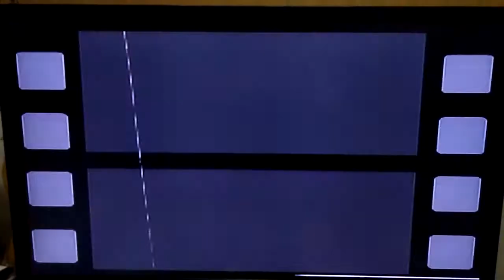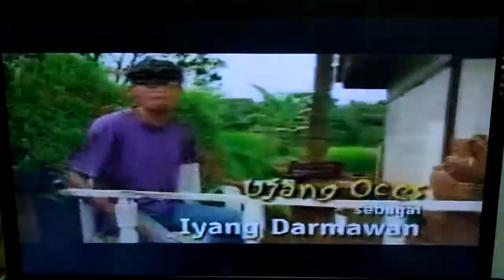Julia Rossie Dalam Sinetron " Kisah Kabayan"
Julia Rossie dalam Sinetron " Kisah Kabayan  " Tahun 2001